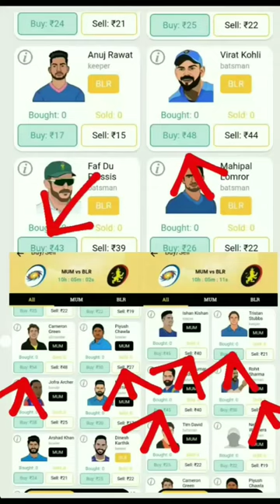RCB VS MI BUY AND SELL